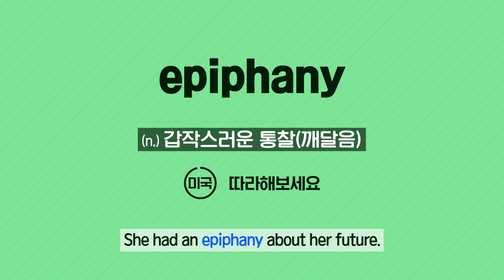[Vol.56_Unit 18] Business: Retail Industry and Consumer Nationalism (Review)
News & Story (Advanced) Unit 18. Daiso Daijoubu